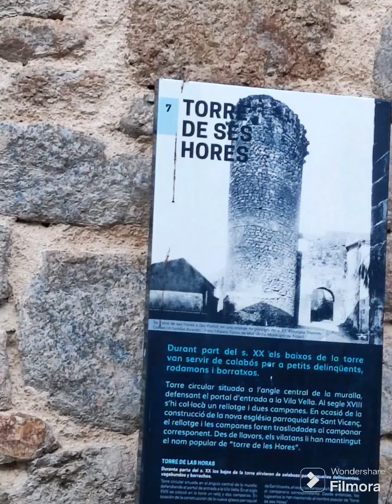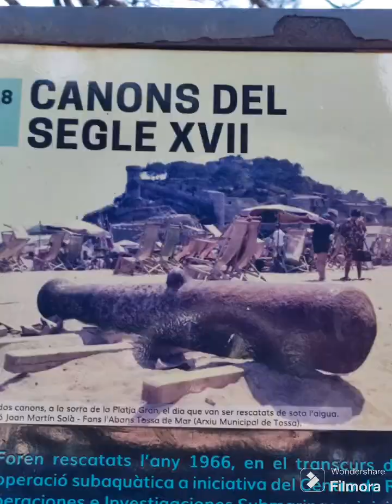Средневековая оборонительная крепость XII века. Tossa de Mar. Girona. España